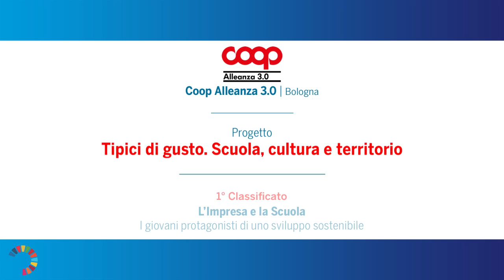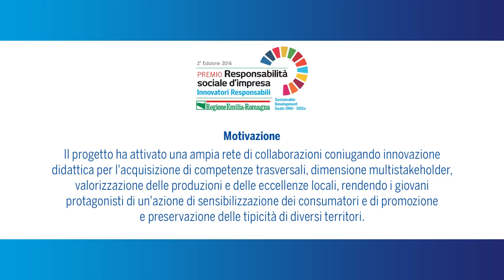COOP ALLEANZA 3.0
1° Classificato CATEGORIA L'IMPRESA E LA SCUOLA

NOME PROGETTO : Tipici di gusto. Scuola, cultura, territorio

In collaborazione con Gambero Rosso e Slow food, nel 2016 ha coinvolto 22 istituti su 5 regioni, ad indirizzo agrario e alberghiero, alla scoperta delle produzioni tipiche ed eccellenze  locali,  valorizzate su un sito dedicato alimentato dagli studenti
In Emilia Romagna ha coivolto 7 istituti, con 32 testimonianze di produttori ed esperti, valorizzando 25 specialità agro-alimentari del territorio regionale

Regione Emilia-Romagna
viale Aldo Moro 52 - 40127 Bologna